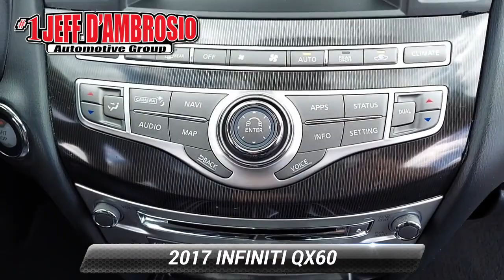Used 2017 INFINITI QX60 Base, Downingtown, PA D16040A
1221 E. Lancaster Ave

Destination Downingtown! Jeff D'Ambrosio the dealership you can trust! Over 38 Acres of New & Pre-Owned Cars, Van, Trucks & SUV's.

[RLVID:44095:f7af1978f3865786:8a507cca8c9cd6eb:1]